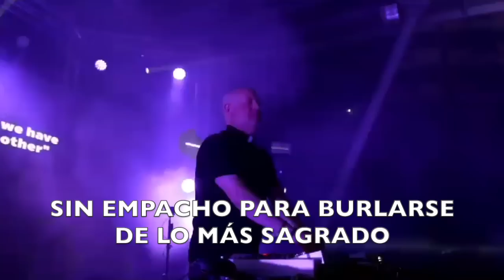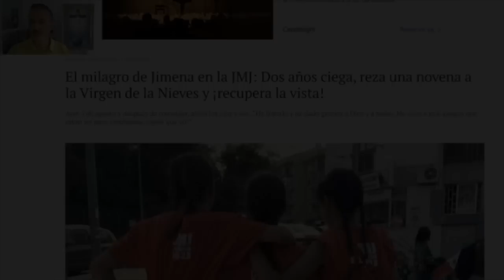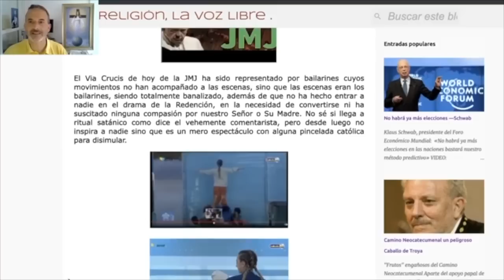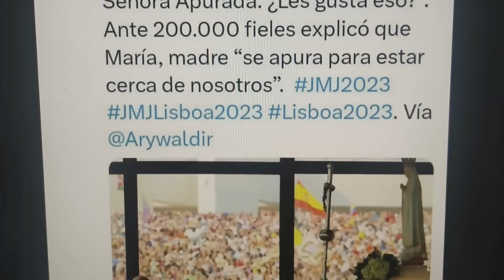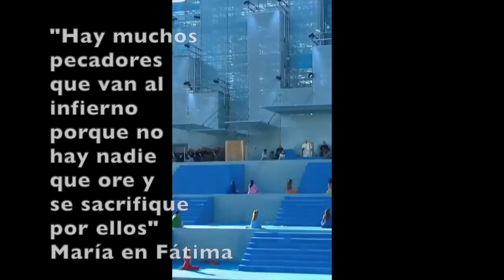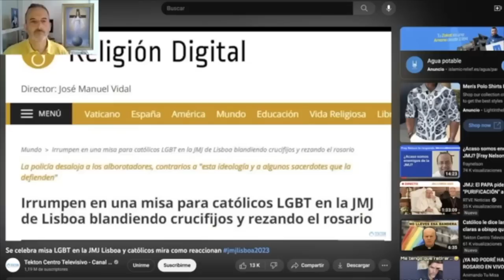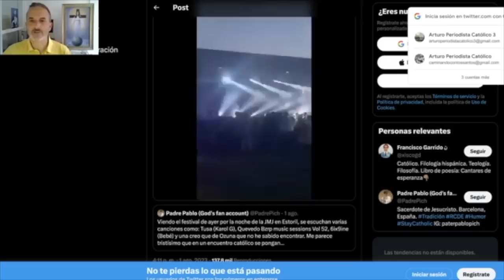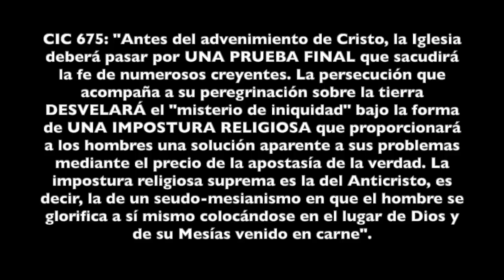CRÓNICA DE LA JMJ LISBOA 2023: CLOACA DE CONFUSIÓN, PERVERSIÓN Y DESPRECIO AL SEÑOR JESÚS, MARGINADO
Que sí, que por supuesto que ha habido jóvenes que han vuelto con frutos buenos en sus corazones, Dios siempre puede más, como dice el papa Juan Pablo II. Hacer un resumen de lo que ha ocurrido en la JMJ Lisboa y Fátima, en Portugal, este año 2023, no es fácil. Empezó el 1 de agosto, misma fecha conmemorativa para el Vaticano de la Pachamama. Era para ellos una buena manera de arrancar los festejos. Ya se había advertido que el protagonismo lo tendría la diferencia, valorada como una riqueza en sí mismo superior a todo, según el monseñor organizador del evento. Hemos visto varios protagonistas, aparte del de siempre, Bergoglio, con su maletín de "valores" y su cruzada por el pacifismo irenista. Ahí ha estado el pincha discos cura Guilherme, un pelado que anima con música tecno toda clase de saraos. Hemos visto la juega y el alcohol como principales protagonistas, el ruido, y una app de citas homosexuales para encuentros ocasionales, según cuentan testigos de toda confianza. En fin, hemos visto sobre todo a Jesús Eucaristía MALTRATADO Y MARGINADO, en una cacareada vigilia de adoración de escasa media hora y en unas condiciones bochornosas e infames. Eso solo basta para saber que tratamos con enemigos de Dios, amigos del mundo y de la ONU, y al servicio del AC. Todo muy evidente para quien quiera ver, por más que la que ahora vea fruto de un milagro sea una niña, una tal Jimena. Si ella no abre los ojos a lo que pasa en la Iglesia, su vista recobrada podrá hasta ser un impedimento para muchos que se agarran a lo que sea para permanecer en su ceguera voluntaria. Dios les asista, Dios nos asista, pero paciencia ha tenido mucha con nosotros. Nos ha dado tiempo para que nos posicionemos de una vez: con Cristo o con Bergoglio y su gente de la ONU.

Si te gusta el vídeo, por favor, COMPARTE. Es responsabilidad de todos difundir y ayudar a otros para que vean y entiendan lo que está pasando en la Iglesia Católica. Gracias.